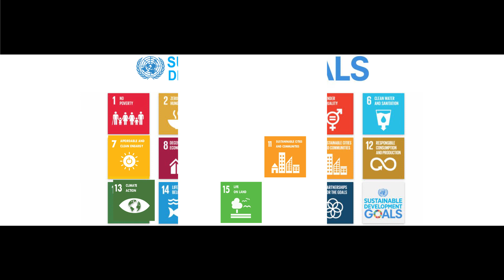The UN in Nepal Greening the Blue with Solar Energy System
The United Nations in Nepal made headway towards a renewable energy with the installation of the solar energy system in its country office in Kathmandu. The new system will produce 196,000 kWh clean energy annually and help reduce 52 tons CO2 emissions a year.